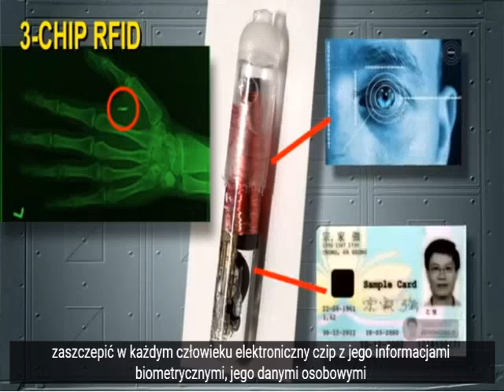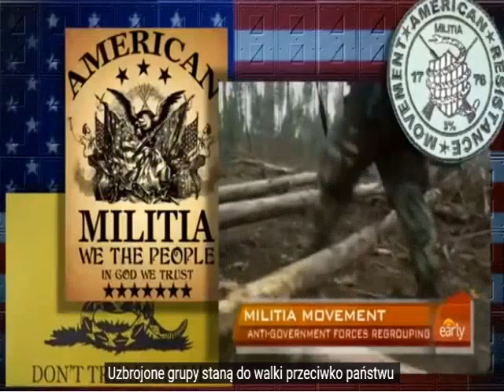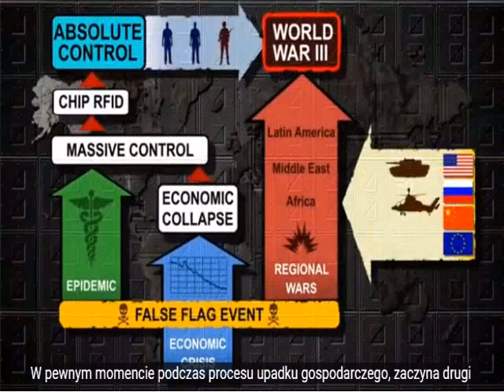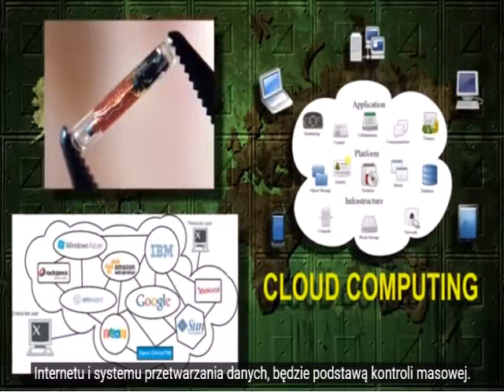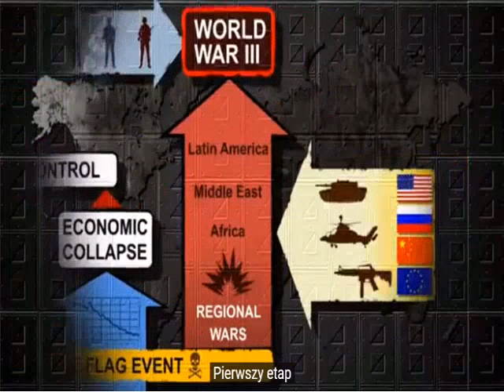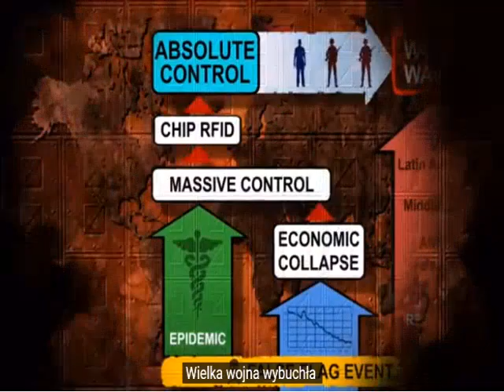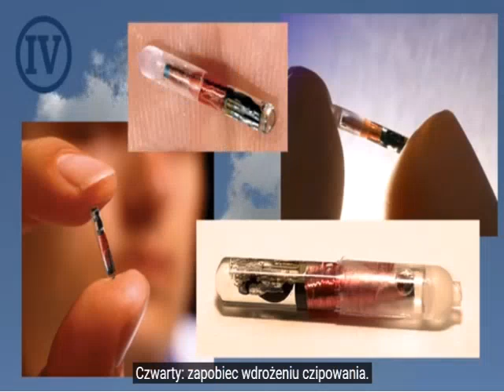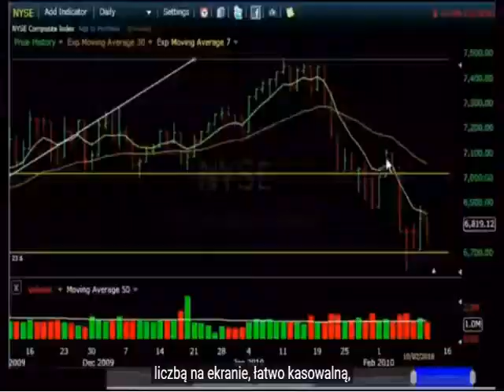Film z 2013 roku. Szach i Mat dla Ludzkosci Polskie napisy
coś na miarę tego filmu fabularnego - niesamowicie dobry film SF z 1971 roku. THX 1138